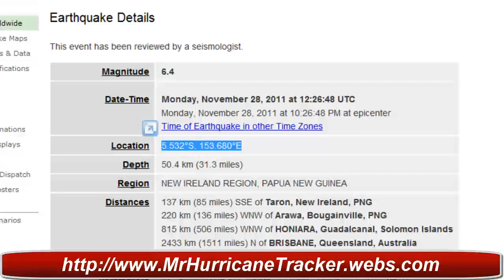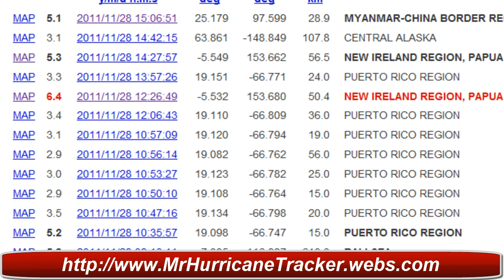Magnitude 6.4 Earthquake NEW IRELAND REGION, PAPUA NEW GUINEA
Magnitude 6.4
Date-Time Monday, November 28, 2011 at 12:26:48 UTC
Monday, November 28, 2011 at 10:26:48 PM at epicenter

Region NEW IRELAND REGION, PAPUA NEW GUINEA
Distances 137 km (85 miles) SSE of Taron, New Ireland, PNG
220 km (136 miles) WNW of Arawa, Bougainville, PNG
815 km (506 miles) WNW of HONIARA, Guadalcanal, Solomon Islands
2433 km (1511 miles) N of BRISBANE, Queensland, Australia

Event ID usc0006yv3